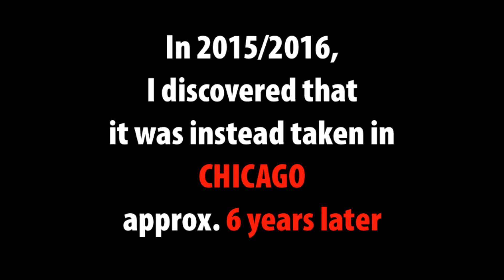Muddy Waters and Baby Face Leroy Photos All Taken in Chicago - NOT Mississippi - Chicago Blues